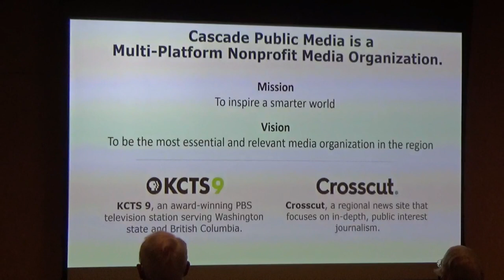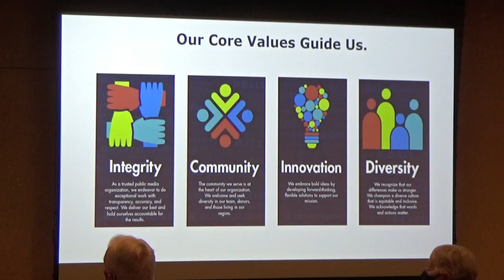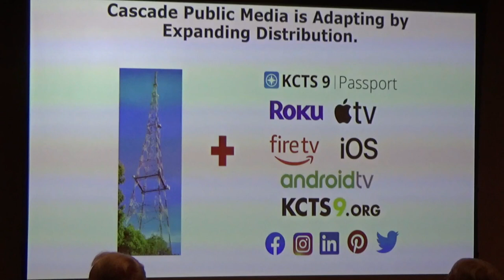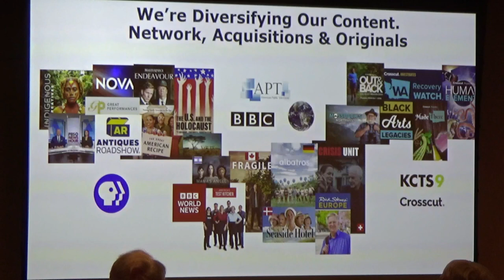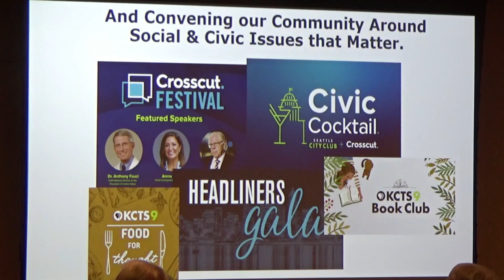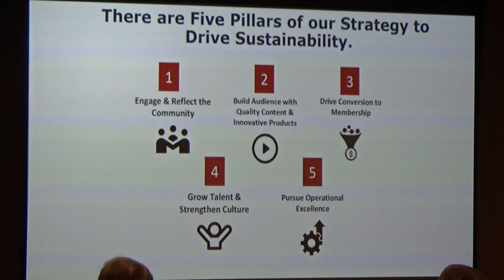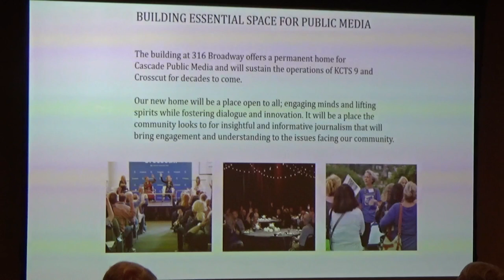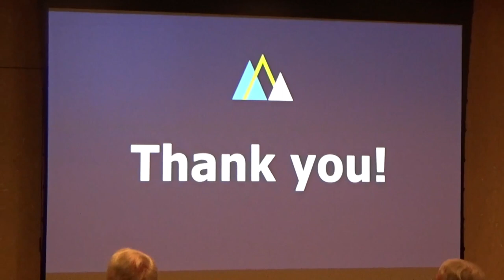Inspiring a Smarter World with Cascade Media 1 12 23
Inspiring a Smarter World with Cascade Public Media
President and CEO of Cascade Public Media, Rob Dunlop, shares what is on the horizon for the local journalism site, Crosscut. At a time when the media is under pressure and many local journalism entities are shuttering, Cascade Public Media finds strength in helping Northwest people learn, grow,
and make a difference.
Jeff Graham, Spotlight on Seattle